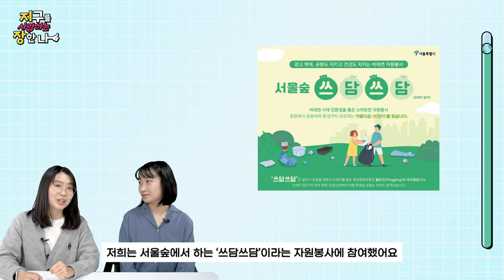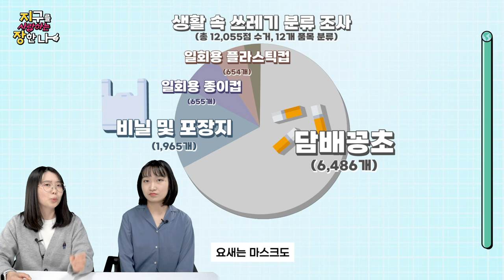주말에 나들이🍱 대신 플로깅🏃‍♂️ 가볼까?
안녕!🤗

✨플로깅입니다!✨

쓰레기를 주우면서 조깅🏃‍♂️하는 '플로깅'
누구나 할 수 있는 환경 보호 활동인데요

지구🌏도 사랑하고 나도 건강💪해지는 운동,
이번 주말엔 나들이 대신 플로깅 어때요?

00:00 오늘의 주제
00:34 키워드 1 : 플로깅
01:39 키워드 2 : 길거리 쓰레기
02:45 키워드 3 : 건강
03:48 아웃트로